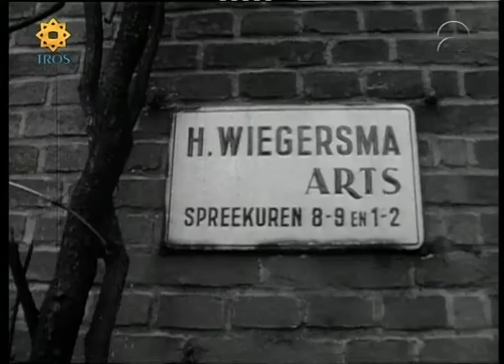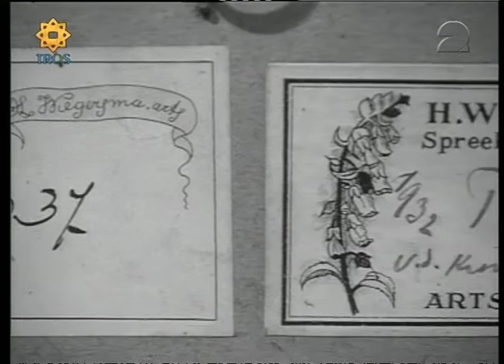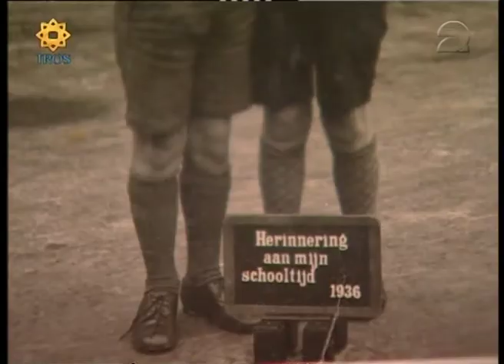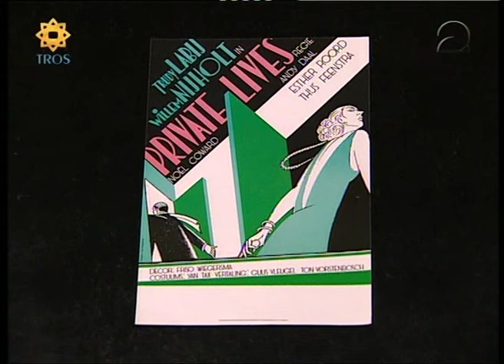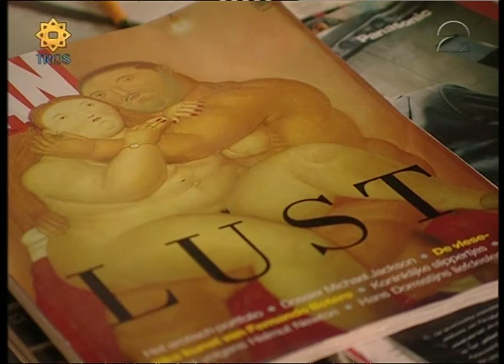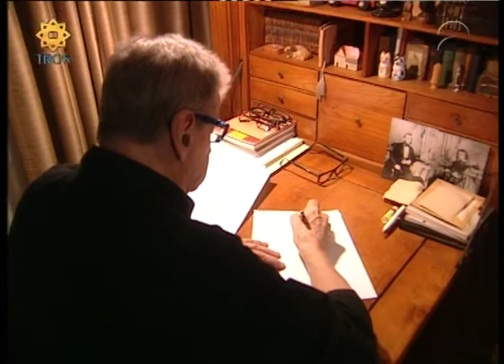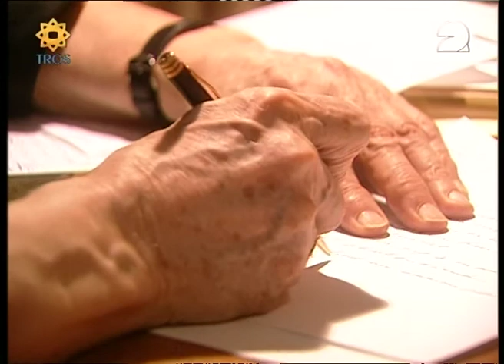Friso Wiegersma in de TV Show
Schilder, tekstschrijver, decorontwerper, kostuumontwerper Friso Wiegersma in de TV show van 19 december 2000, naar aanleiding van het uitkomen van zijn liedtekstbundel Telkens Weer Het Dorp.

Hij was de levenspartner en naaste medewerker van Wim Sonneveld, schreef onder meer voor Willeke Alberti, Willem Nijholt, Purper, Hans van der Woude en Karin Bloemen. Bovenal was hij schilder.